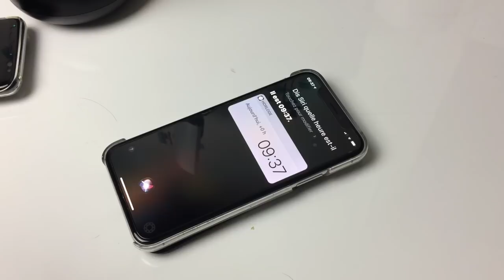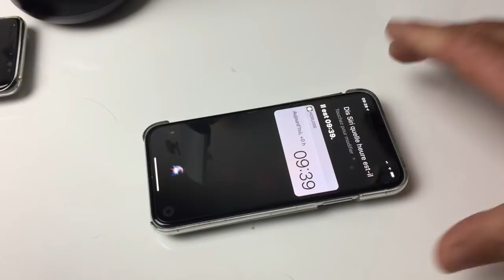Astuce Dis Siri Comment Coupé le Micro De Votre iPhone Mettre Siri En Veille !!!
Salut voici une vidéo sur: Notre ami siri nous écoute depuis l'iPhone 6s en permanence cela peut être gênant pour certaine personne. je vous montre dans cette vidéo comment mettre siri en veilel pour qu'il ne puisse plus vous écouter  tout le temps abonne toit ça fait toujours plaisir.@+.